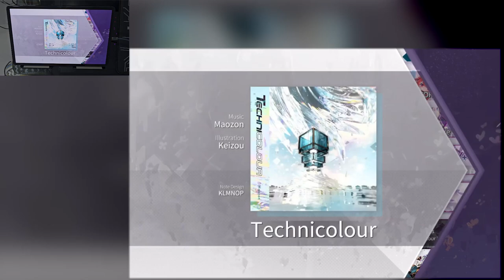ARCAEA | SEVERED EDEN PACK (Lasting Eden Append) - Part 1 | TECHNICOLOUR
Hi guys, I apologized for a very long upload.

The newest trailer for the arcaea story act 2 was just released. So I better edit this before it releases. It was finally done so here it is.

I've just bought a new arcaea append with a mysterious and interesting anomaly called "Severed Eden". I can't wait to unlock it and see what it is. Let's start with the first song - Technicolour.

ALL SONGS IN THIS GAME WAS COPYRIGHTED BY "LOWIRO"

ABOUT THE GAME:
New Dimension Rhythm Game

"A harmony of Light awaits you in a lost world of musical Conflict."

Touch, hold and slide to the rhythm through a challenging, unforgettable arcade-style rhythm game experience featuring artists from Japan and across the Entire World.
Experience brand new 3-dimensional 'Arc' gameplay: taking your touch screen to its limits swiping and following to the rhythm.

Lose yourself in songs of Light and Conflict within a forgotten world

Devices used:
-Galaxy tab S8+ (gaming)
-Galaxy S23 U

OUTRO:
0xe0e1ccull - f→n